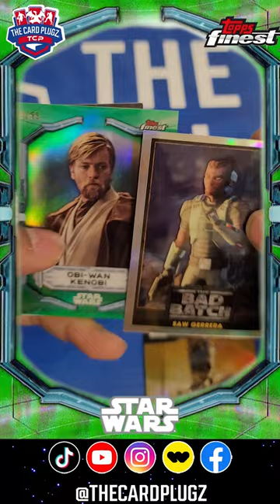Obi-Wan Kenobi card!!!!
Obi-Wan Kenobi We will take that ANY DAY! Another sweet pull from our @topps finest Star Wars pack openings!